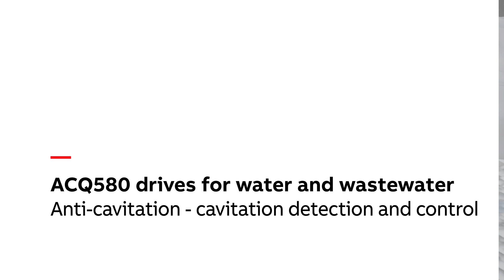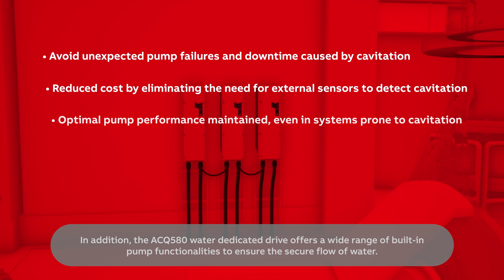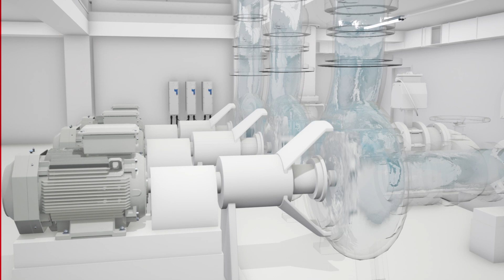Detecting and controlling cavitation in water with ABB’s ACQ580 anti-cavitation feature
Mitigate damage to your pump and water network with ABB’s anti-cavitation function, integrated in the ACQ580 VSD.